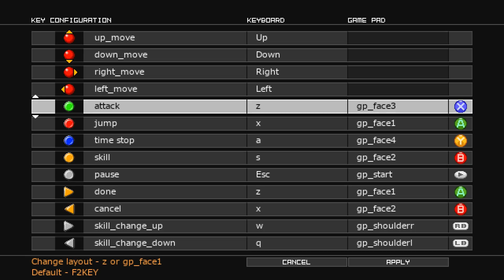Luna Nights #2 +Game Soup's Name Origin!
The giveaway has ended, but keep watching Game Soup for many more giveaways!

Bitcoin - 3QFv3iqkc1Mb192dNQzjsFEcbe3SRT7BwD